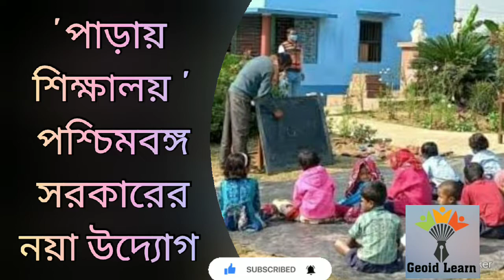'পাড়ায় শিক্ষালয়' পশ্চিমবঙ্গ সরকারের নয়া উদ্যোগ